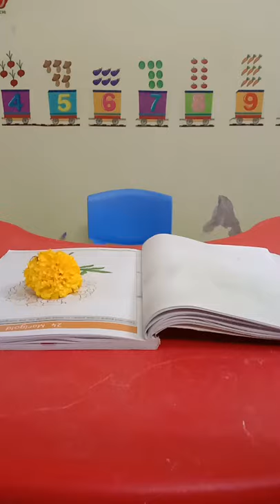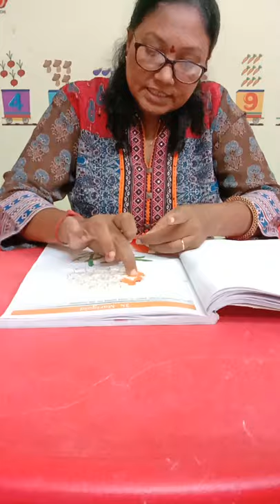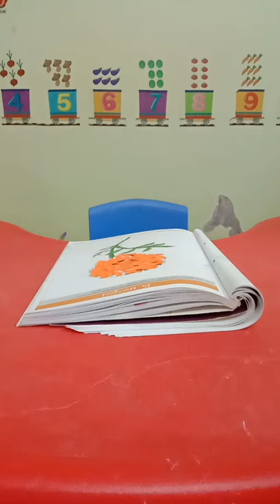nalanda kids Narsang Mandir Nursery # flower Marigold identify & activity